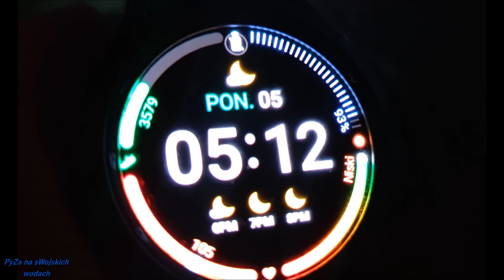10-cio letnie kulki które nadal łowią